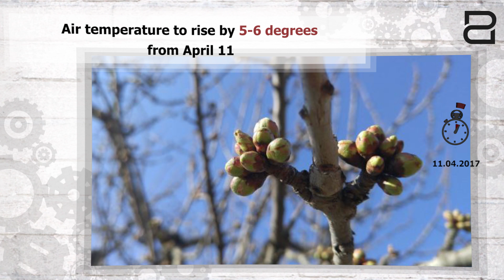90 sec 11 04 2017